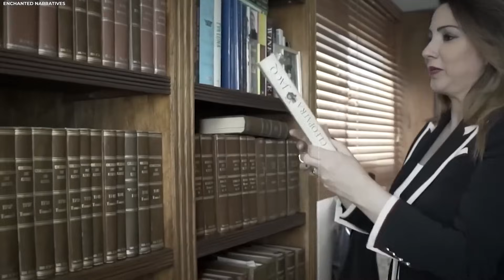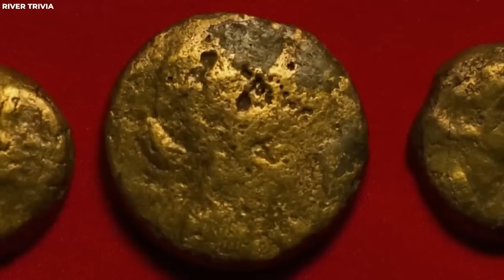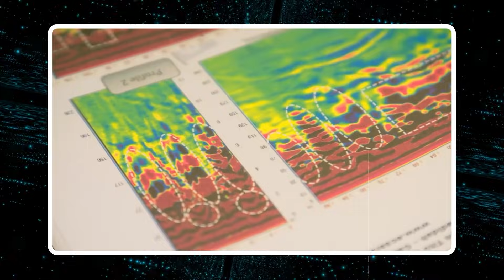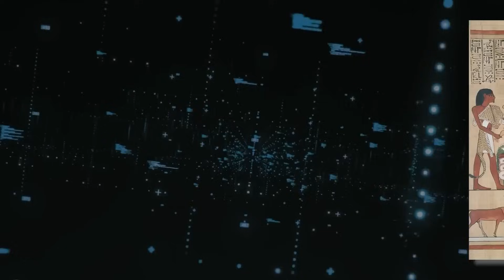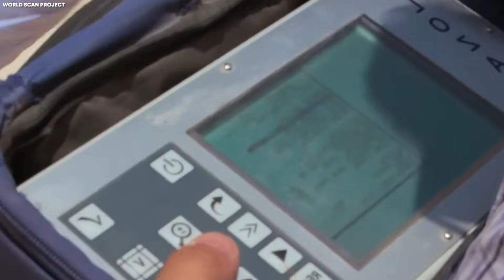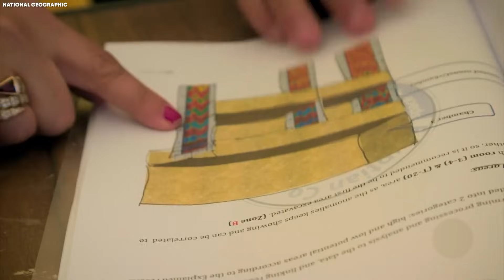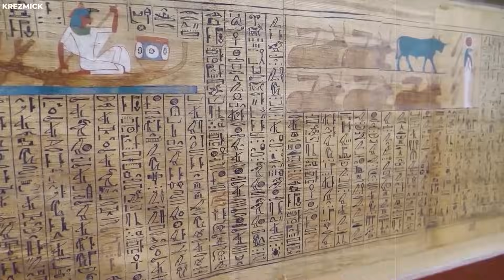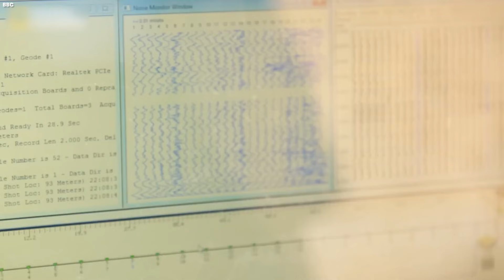Cleopatra’s DNA Tells a Terrifying Story — The Truth Is Worse Than Anyone Imagined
Scientists Finally Cracked Cleopatra’s DNA — The Truth Is Worse Than Anyone Imagined

For over 2,000 years, Cleopatra has been remembered as a symbol of beauty, intelligence, and power. But modern science is now forcing historians to confront a far darker possibility.

Scientists studying royal bloodlines, genetic inheritance, and ancient medical records believe Cleopatra’s DNA may have carried devastating consequences. The Ptolemaic dynasty practiced extreme inbreeding for centuries — sibling marriages meant to preserve divine blood, but at a terrible biological cost.

What if Cleopatra’s legendary energy, charisma, and intensity weren’t gifts… but symptoms?
What if the queen of Egypt was fighting a hidden genetic illness while ruling one of the most powerful civilizations on Earth?

From royal incest and inherited disease to ancient pharmacology and chemical survival, this video explores the unsettling science behind Cleopatra’s bloodline — and why the truth may be far worse than history ever imagined.

This isn’t myth.
This isn’t legend.
This is biology catching up with history.

Watch until the end — because what lies beneath Cleopatra’s story changes everything.